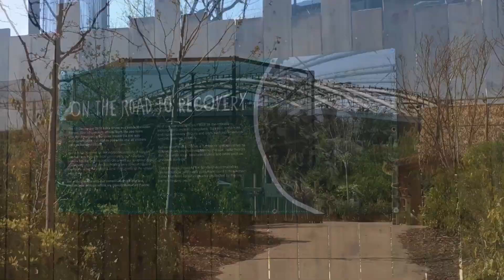Chester Zoo 2019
My iPhone made this movie and I thought I may as well upload it.